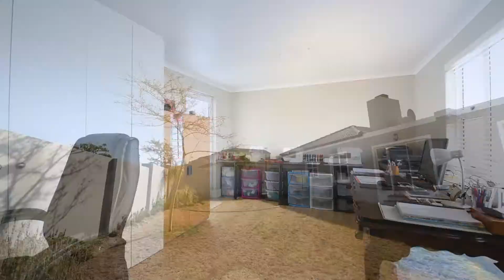House for sale in Avalon Estate